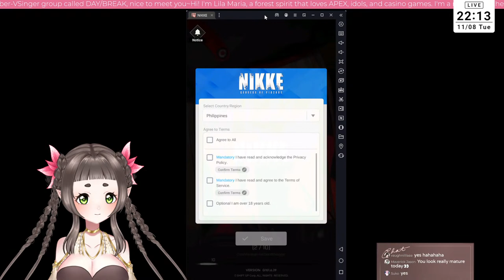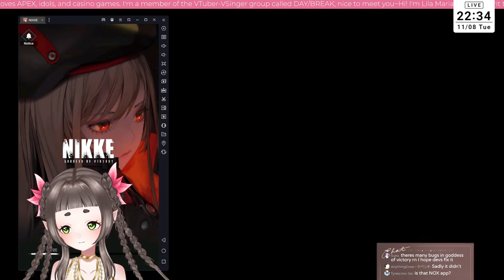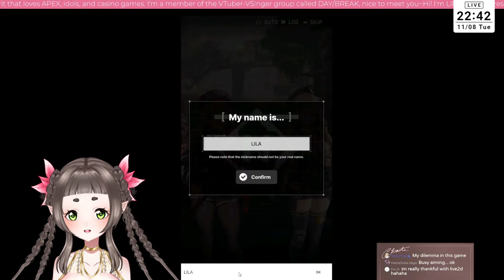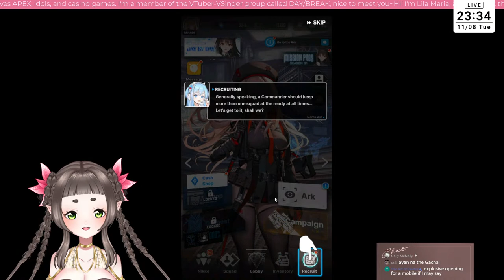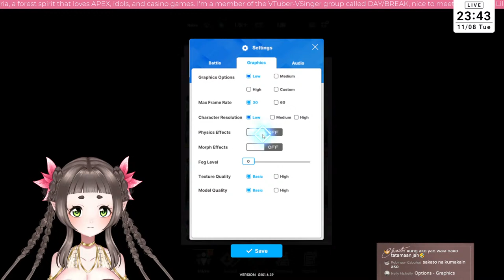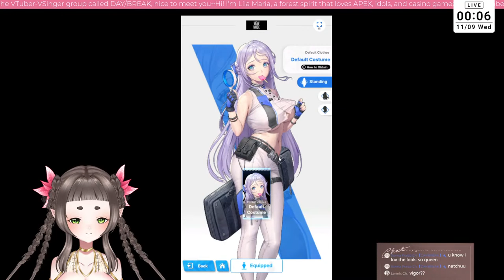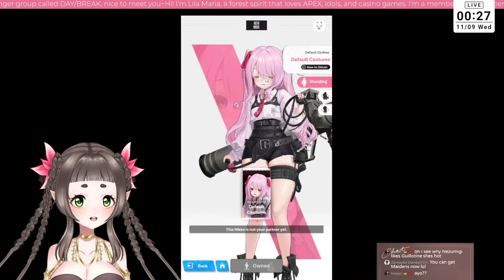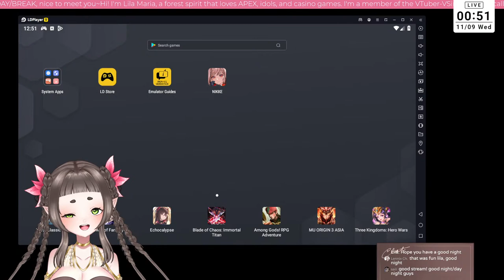playing GODDESS OF VICTORY: NIKKE for the first time!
By sending donations, you agree that all donations and/or tips sent to the respective Streamlabs, Throne, and PayPal accounts are non-refundable and cannot be disputed.

A playful forest spirit living in the heart of the enchanted woods. Unlike most of her passive forest folk, keeping to themselves and refusing to meddle in outside affairs - Lila is ever curious about the world beyond the trees!

【 TAGS 】
GENERAL
STREAMS
FANART
FAN MARK  🌳🌼
MEMES

【DAY/BREAK Stream Rules】
Please follow the rules set below for the best stream experience.

※ Remember to be respectful to both the streamer and chat participants.
※ It is encouraged to keep your messages relevant to stream.
※ Please avoid providing personal information in the chat.
※ Holding personal conversations amongst other chat participants is also discouraged.
※ Do not mention other VTubers/streamers unless the talent themselves mention them first.
※ Ang mag-backseat without my permission ay kakatayin ko nang buhay at ibobotcha (Lila)

Moderative actions such as warnings, bans, and time-outs may be carried out to provide the best experience for both the audience and the talent.

【Credits】

Starting Screen BGM / Fuji Mitsuki
from ViSO: Virtual Sounds by UTALIVE